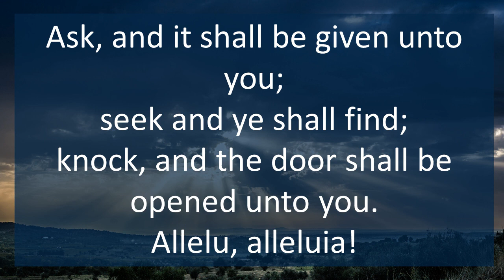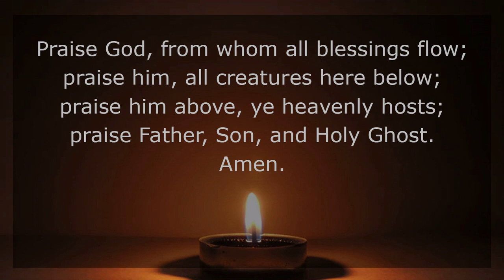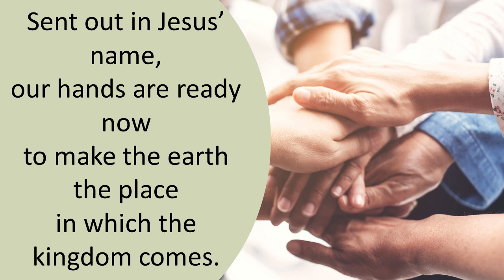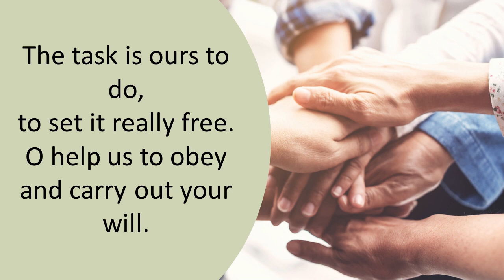Thy Kingdom Come, They Will Be Done… - March 5, 2023 Sunday Morning Worship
Thy Kingdom Come, They Will Be Done…  - March 5, 2023 Sermon
Thank you for worshipping with us at the Southern Albemarle Charge: Mount Zion United Methodist Church (Esmont, VA) and Scottsville United Methodist Church (Scottsville, VA)!

Scripture readings:
Romans 7:15-25a; Matthew 6:9-10